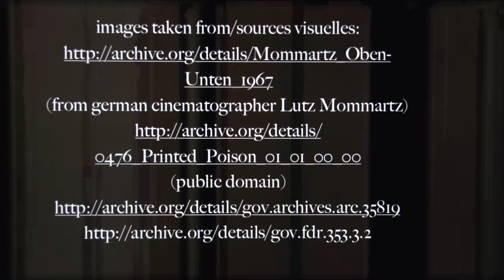JÉRÔME MINIÈRE - Girophares (Vidéoclip officiel)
Extrait de l'album DANSE AVEC HERRI KOPTER